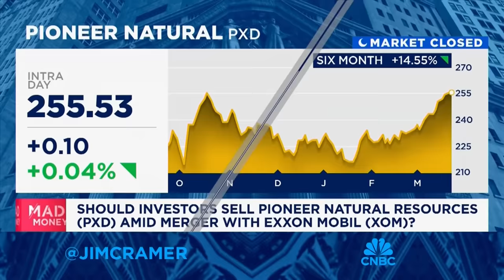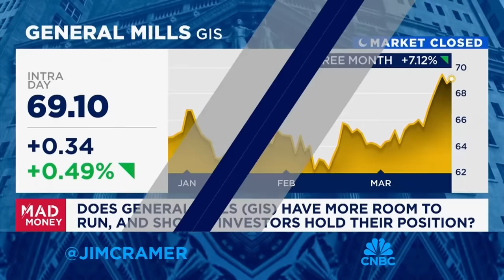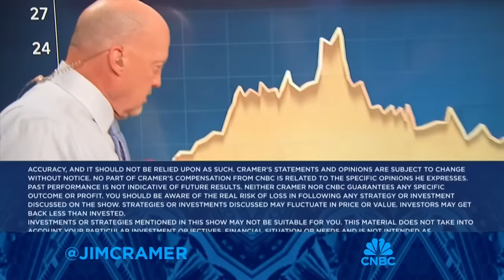Jim Cramer looks ahead to next week's market game plan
'Mad Money' host Jim Cramer looks ahead to what we can expect next week for the markets.